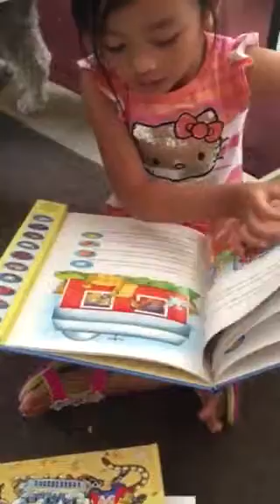Drawing si Rhian!